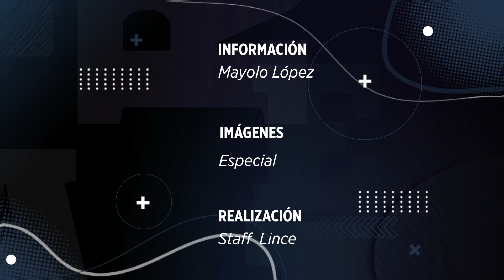Perfilan 'presidenciable' de Oposición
Organizaciones civiles permitieron a perfiles de Oposición, los cuales aspiran a ser candidatos a la Presidencia en 2024, emitir posturas en un foro.